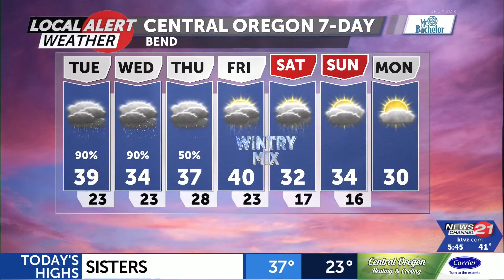Winter storm moving through the area